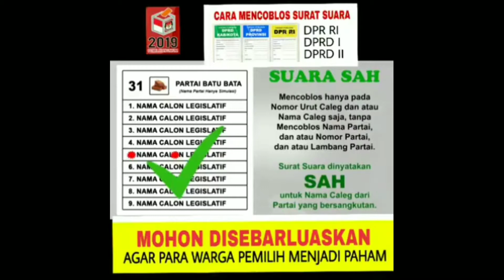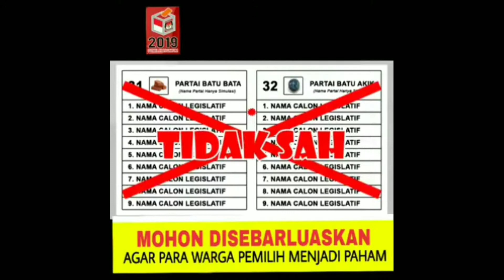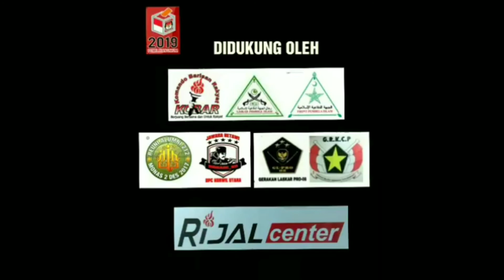Wajib ditonton,Aturan sah pemilu serentak 2019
Aturan surat suara yang sah pada pemilu serentak,17 April 2019.